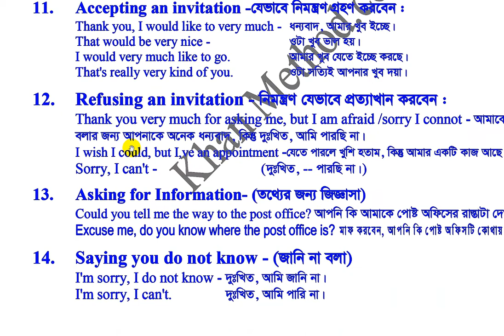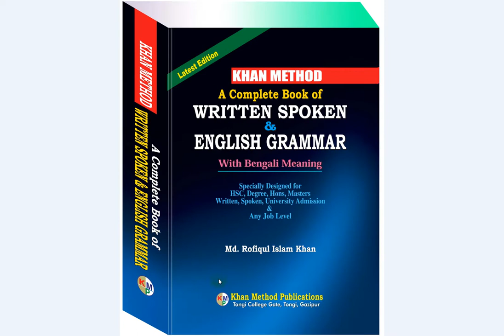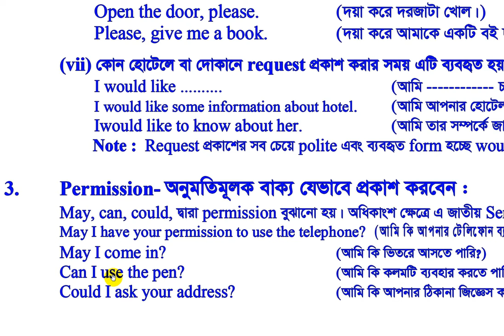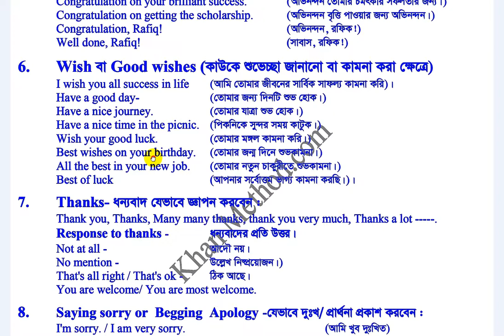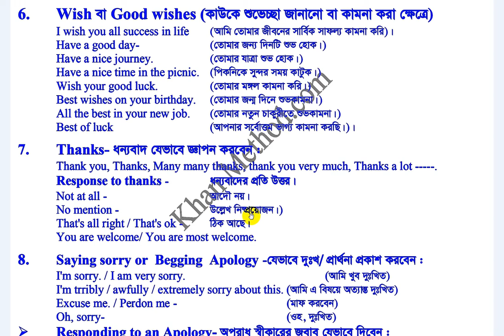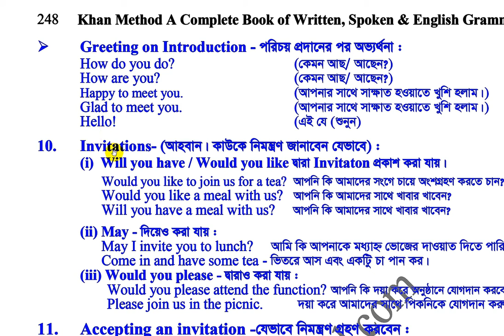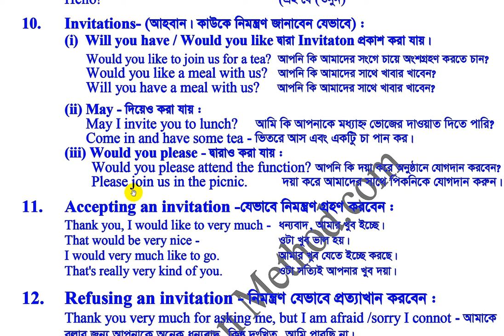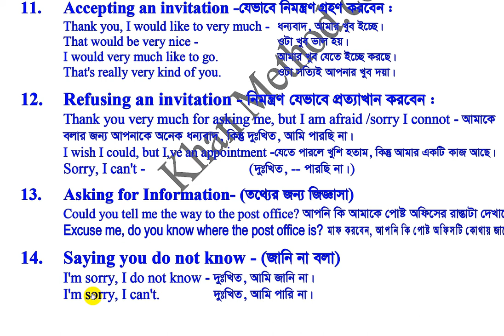#106 Khan Method Video/এই পোষ্ট থেকে যা যা শিখবেন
এই পোষ্ট থেকে যা যা শিখবেন :-
1. How to address on Conversation (কিভাবে সম্বোধন করবেন ) -
2. Request- অনুরোধমূলক বাক্য যেভাবে এর প্রকাশ করবেন :
3. Permission- অনুমতিমূলক বাক্য যেভাবে এর প্রকাশ করবেন :
4. Giving permission - অনুমতি দিবেন যেভাবে এর প্রকাশ করবেন :
5. Congratulations- অভিনন্দন যেভাবে জানাবেন :
6. Wish ev Good (কাউকে শুভেচ্ছা জানানো বা কামনা করা ক্ষেত্রে)
7. Thanks- ধন্যবাদ যেভাবে জ্ঞাপন করবেন :
8. Saying sorry or Begging Apology -যেভাবে দুঃখ/ প্রার্থনা প্রকাশ করবেন :
9.  Responding to an Apology- অপরাধ স্বীকারের জবাব যেভাবে দিবেন :
10. Introduction - অন্যকে যেভাবে পরিচয় করিয়ে দিবেন :
11. Invitations- (আহবান। কাউকে নিমন্ত্রণ জানাবেন যেভাবে) :
12. Accepting an invitation -যেভাবে নিমন্ত্রণ গ্রহণ করবেন :
13. Refusing an invitation - নিমন্ত্রণ যেভাবে প্রত্যাখান করবেন :
14. Asking for Information- (তথ্যের জন্য জিজ্ঞাসা)
15. Saying you do not know - (জানি না বলা)